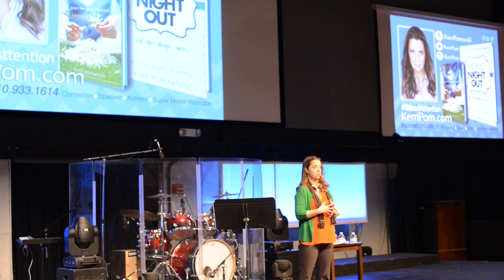Kerri speaking corp long clips 1of2 6 13 16